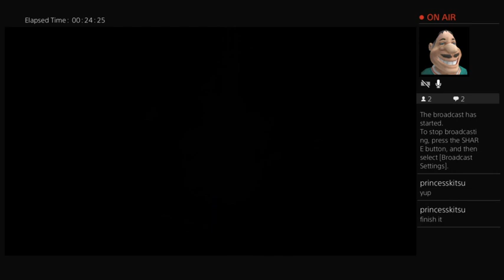Dragon Quest Builders 5.5: Rimuldar Roundup